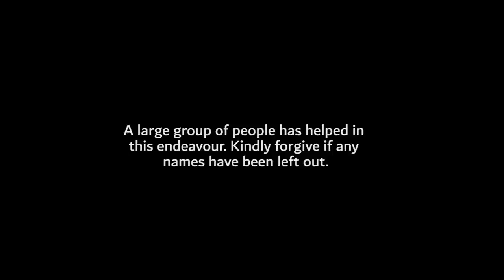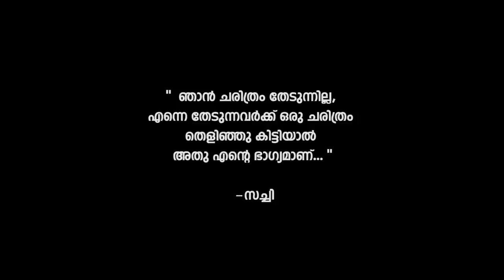Ormakalilude Sachiyettan | A Documentary Based on Director Sachy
Ormakalilude Sachiyettan - ഓർമ്മകളിലൂടെ സച്ചിയേട്ടൻ.

The treasured malayalam film maker, Sachy passed away on 18 June 2020. Sachy, formerly known as Sachidanandan was a lawyer before he entered the limelight. Debuted through 'Chocolate', Sachy gained fame along with his writing partner Sethu. After writing five films together the duo seperated, and Sachy started his individual career. Beginning with 'Run Baby Run', he wrote 7 films. And directed 2 commercially and critically acclaimed movies, 'Anarkali' and 'Ayyappanum Koshiyum'. Sachy still had stories to tell. We didn't have the fortune to hear them.
Through this documentary we tell you the story of the man who told us great stories.

Director - Krishnalal

Producer - Dr. Sanal K C

DOP - Ajsal Anwar

Editor - Anagh Thottarath

Associate Director - Mohamed Amjad P M

Marketing And Media Outreach : Mohamed Amjad P M

Subtitle - Sredha, Ameen Shahsad, Naufan, Aysha Afreen

Camera Assistants - Sabith Ali, Krishnanunni, Naufan